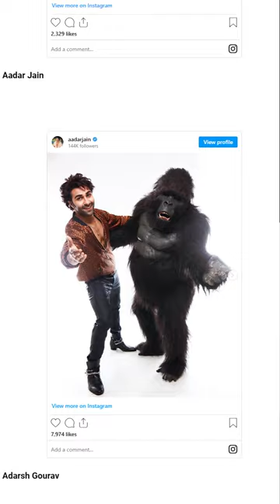Indraneil Sengupta learns from New-Age Actors